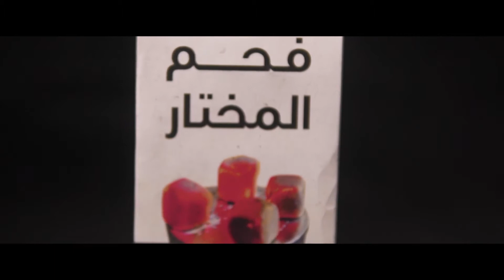El Mokhtar Coal Promo | فحم المختار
Moviola Media Agency For Creative commercial ads | Photoshoot | Documenting Events